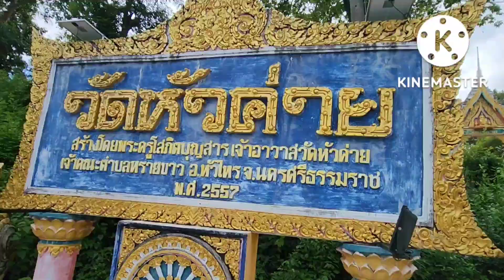EP4 : ส่งเรือพระกลับวัด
ร่วมแสดงความยินดี เรือพระวัดหัวค่าย ได้รับรางวัลรองชนะเลิศ อันดับที่๒ งานลากพระประจำปี๒๕๖๕ ณ ทต.หัวไทร อ.หัวไทร จ.นครศรีฯ